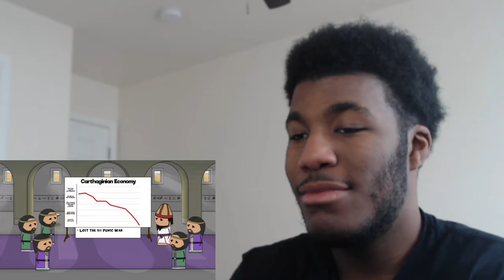The Second Punic War - Oversimplified (Part 1) REACTION